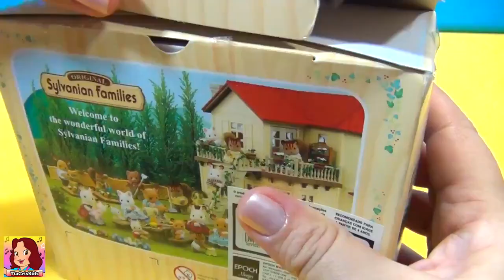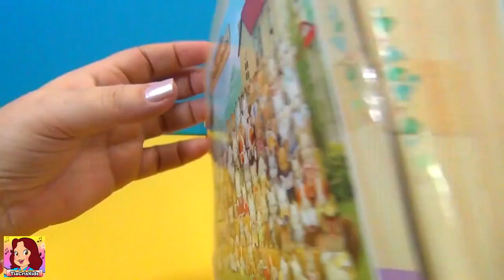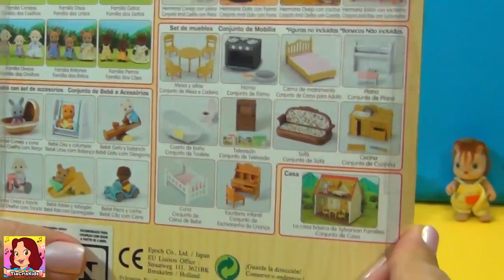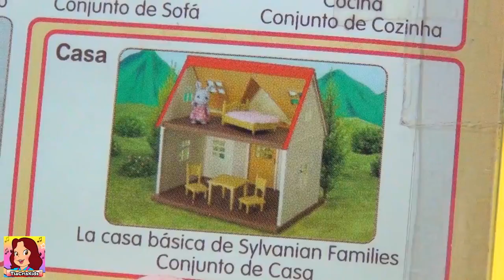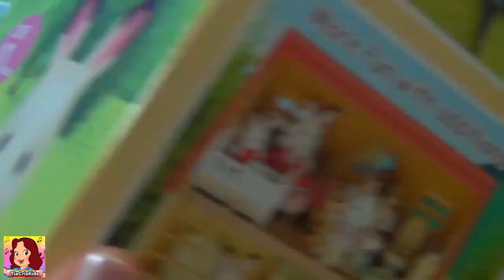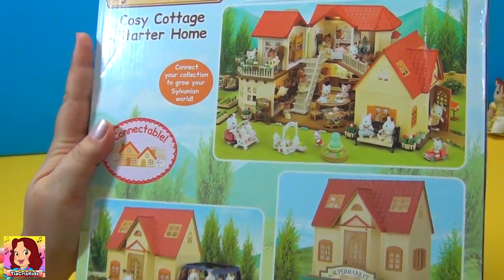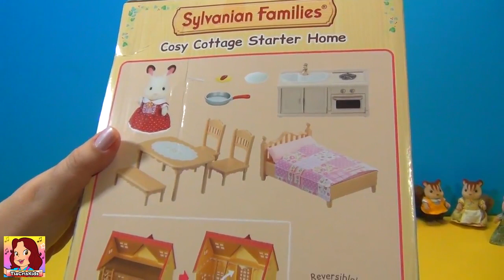Mônica e Sylvanian Family: Casinha♡ Piano ♡ Escrivaninha ♡ Coelhos Esquilos ♡Ovelhas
Neste vídeo a Mônica ganha uma coleção linda chamada Sylvanian Families . Ela ganhou também uma linda casinha Sylvanian Families na casinha tem a caminha com colchão, pia e fogão sylvanian , tem a escrivaninha , o piano e uma escada que sobe para o segundo andar. A Mônica ajudou a tia Cris a montar tudo.
Os personagens são a família Sylvanian das ovelhas, família dos ursos caramelo, sylvanian family esquilos, as gêmeas coelhinhas orelhas de chocolate , a coelhinha azul que toca piano e outros mais . A mônica amou este presente que a tia Cris deu para ela !
Vocês também gostaram ? Escrevam SYLVANIAN tá bom ? Beijos a todos vocês ! TURMA DA MÔNICA TIA CRIS ,